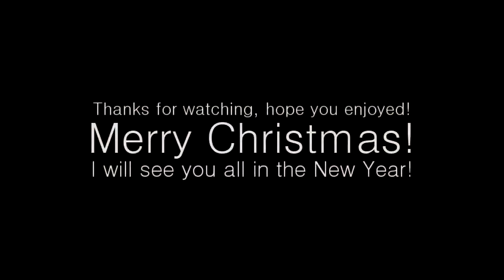MW2 Sniper Montage - 'Open Your Eyes' by aMOODIEswede [HD]